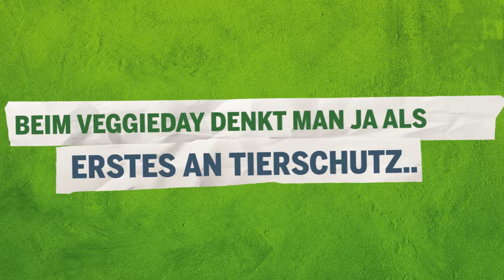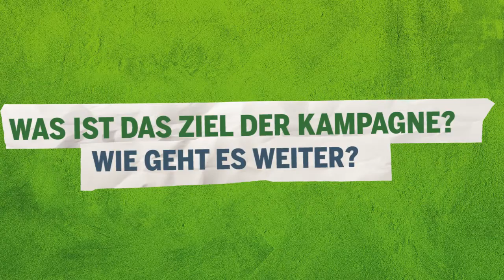Veggieday: Klimaschutz mit Messer und Gabel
Der Landesverband der Grünen Baden-Württemberg startet gemeinsam mit der Grünen Jugend Baden-Württemberg eine Kampagne zu einem Veggieday. Ziel der Kampagne ist es, Menschen für eine nachhaltige Ernährung zu sensibilisieren. Grüne und Grüne Jugend rufen gemeinsam dazu auf, einen Tag in der Woche auf Fleisch zu verzichten.

„Die globale Massentierhaltung ist für mindestens 18 Prozent der Treibhausgasemissionen verantwortlich. Das sind 40 Prozent mehr als der weltweite Verkehrssektor zusammen. Ein Veggieday bedeutet deshalb aktiver Klimaschutz mit Messer und Gabel", erklärt Thekla Walker, Landesvorsitzende der Grünen Baden-Württemberg. Die Umstellung auf ökologische Landwirtschaft sei ein erklärtes Ziel der Grünen. Doch das allein genüge nicht: „Wir müssen für den Klimaschutz alle unsere Ernährungsgewohnheiten überdenken. Ein fleischfreier Tag pro Woche ist ein individueller Beitrag zum Klimaschutz."

„Wir wollen mit der Kampagne ein Zeichen für mehr Nachhaltigkeit, Ressourcenschutz und Verteilungsgerechtigkeit bei der Ernährung setzen", ergänzt Jessica Messinger, Landessprecherin der Grünen Jugend Baden-Württemberg. Die Massentierhaltung habe zur Folge, dass 925 Millionen Menschen weltweit hungerten, während 30 Prozent der Weltgetreideernte in den Futtertrögen der Mastbetriebe lande. „Mit dem Verzicht auf Fleisch und Wurst in ganz Deutschland an einem Tag pro Woche könnten zwei Millionen Tonnen Getreide eingespart werden. Das entspricht dem jährlichen Kalorienbedarf von acht Millionen Menschen."

Zudem sei die Produktion von billigsten Fleisch- und Wurstwaren Ursache für den Ausbau von Großmastanlagen, betonen die beiden Grünen Politikerinnen. „Wir lehnen tierquälerische Massentierhaltung ab, die Lebewesen zu Billig-Burgern macht. Das Ziel muss eine artgerechte Tierhaltung sein, um Leiden und Krankheiten im Sinne eines aktiven Tierschutzes zu reduzieren."

Dass die Umsetzung eines vegetarischen Tages erfolgreich sein kann, zeigten Städte wie Bremen oder Unternehmen wie Puma, die Versicherungskammer Bayern sowie viele Universitäten deutschlandweit.